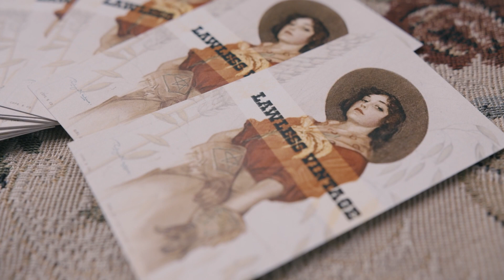Caitlin Varrin and Danielle Annicchiarico - Lawless Vintage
The Hype features Caitlin Varrin and Danielle Annicchiarico owners of LAWLESS Vintage.

Inspired by Alberta's western roots, LAWLESS will breathe new life into your wardrobe with vintage gear you can’t leave behind. LAWLESS was founded in 2017, with the mission to bring curated, previously loved garments from the corners of attics and into your closet.

Caitlin and Danielle noticed local vintage shops dwindling and boutique prices rising, so they took matters into their own hands. Their concept for LAWLESS combines favourite facets of the vintage clothing community together over some good old fashioned dress up.

Local creative talent is an important part of the LAWLESS brand. They feature local photographers, filmmakers, designers, artists, and stylists through collaborative events, creations, and brainchildren.

LAWLESS also values the environmental impact of buying local and preloved clothing while cherishing the stories and history a piece of clothing carries in its threads. The past can connect you to that special piece and, naturally, a new story to carry on with it.